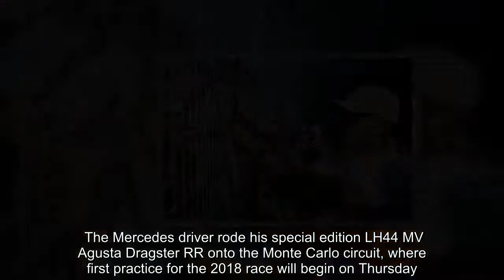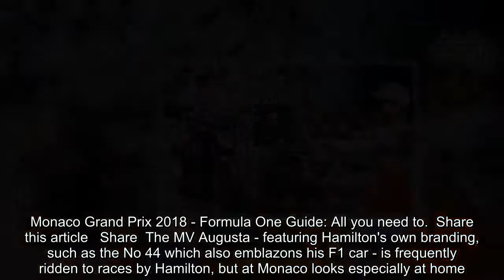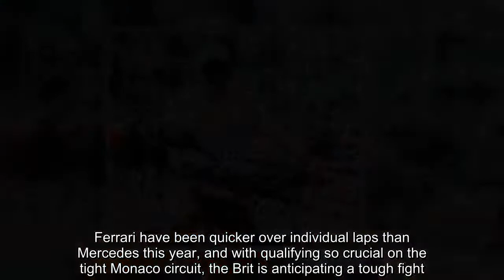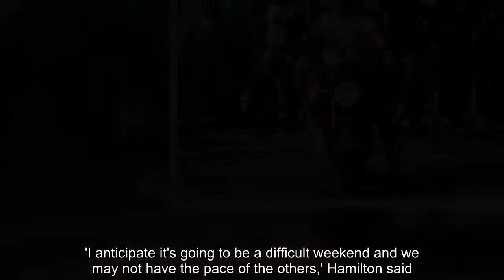Lewis Hamilton rides into Monaco on his motorbike ahead of Grand Prix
The Monaco Grand Prix is one of the most glamorous events of the sporting year, and amidst the glitz and riches on show, it takes something to stand out.Step forward F1 world champion Lewis Hamilton, who glided into the paddock on Wednesday on his bright red, custom built motorbike. The Mercedes driver rode his special edition LH44 MV Agusta Dragster RR onto the Monte Carlo circuit, where first practice for the 2018 race will begin on Thursday.  RELATED ARTICLES  Previous   1   Next   Monaco Grand Prix organisers set to defy Formula One owners...  Monaco Grand Prix 2018 - Formula One Guide: All you need to...  Share this article   Share  The MV Augusta - featuring Hamilton's own branding, such as the No 44 which also emblazons his F1 car - is frequently ridden to races by Hamilton, but at Monaco looks especially at home.After his arrival, Hamilton spent time signing autographs and taking selfies with fans, as did his fellow racers, including Ferrari's Sebastian Vettel and Daniel Ricciardo of Red Bull. Vettel and Hamilton are set for a close title race this year, with the Brit leading the driver's standings with 95 points after victory at the Spanish GP, but Vettel within striking range on 78 in second.   They sat next to each other at the press conference on Wednesday, where Vettel - who finished fourth at Barcelona after a strategy error as Hamilton went on to win - admitted Ferrari have to improve to catch Mercedes.'It's fair to summarize Barcelona wasn't a good race for us. We fell a bit behind,' Vettel said. 'Time will tell if we've found a good direction.' Hamilton meanwhile is cautious despite the win in Spain. Ferrari have been quicker over individual laps than Mercedes this year, and with qualifying so crucial on the tight Monaco circuit, the Brit is anticipating a tough fight.'I anticipate it's going to be a difficult weekend and we may not have the pace of the others,' Hamilton said. 'I think we're working the right direction. But it is up and down. The first five races  are always very difficult. It's a learning curve.'   RELATED ARTICLES  Previous   1   Next   Monaco Grand Prix organisers set to defy Formula One owners...  Monaco Grand Prix 2018 - Formula One Guide: All you need to...  Share this article   Share